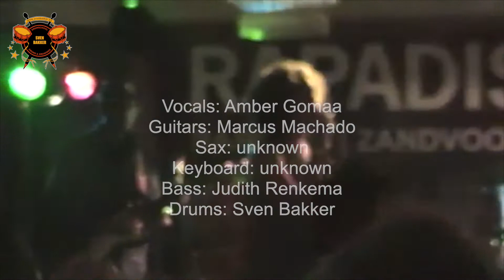Sven Bakker w/Amber Gomaa @ Rapanui Session, Rapadiso, Bloemendaal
Sven Bakker w/Amber Gomaa @ Rapanui Session, Rapadiso, Bloemendaal (Holland)
"Hard To Handle" Otis Redding"- cover (September 12th 2010)

Vocals: Amber Gomaa
Guitars: Marcus Machado
Keyboard: unkown
Sax: unknown
Bass: Judith Renkema
Drums: Sven Bakker